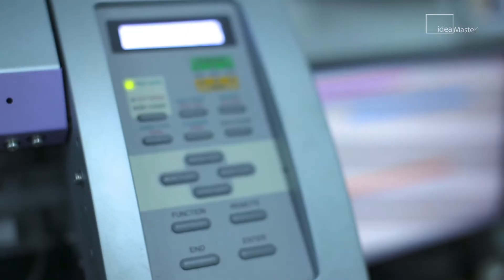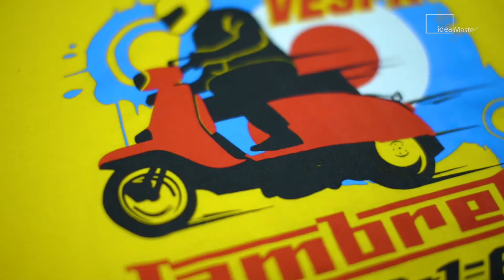Printing Baju Murah Di PrintingBaju.my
Nak printing baju dengan harga murah, cepat siap & berkualiti?

Jangan fikir lagi! Tempah sahaja di